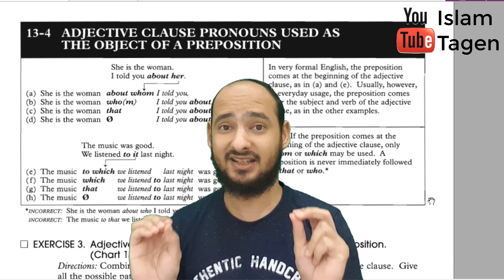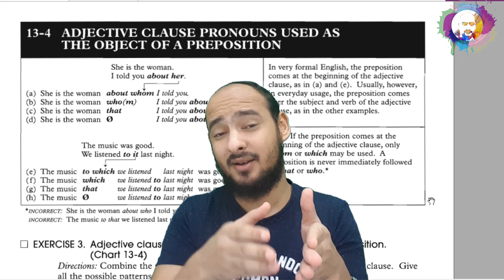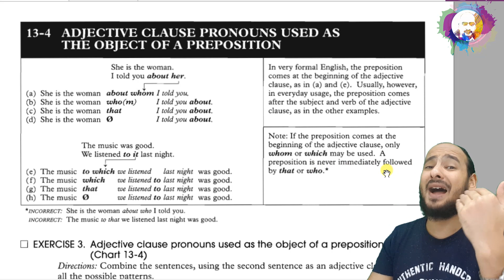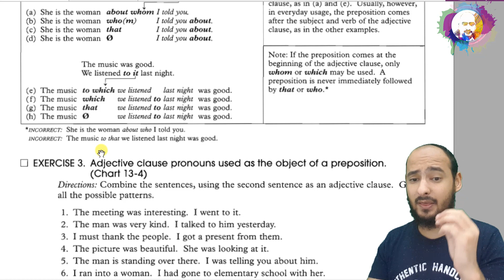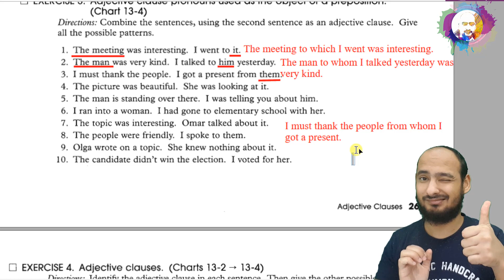13-4 ADJECTIVE CLAUSE PRONOUNS USED AS THE OBJECT OF A PREPOSITION - حرف جر مع ضمائر الوصل